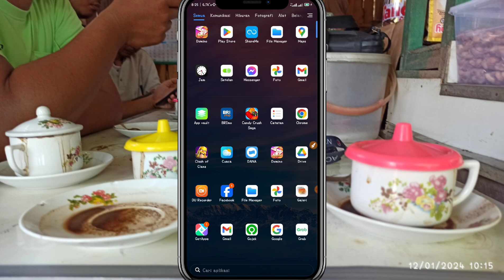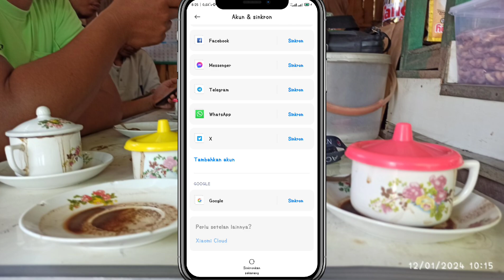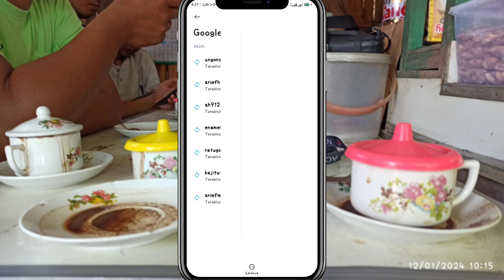Cara Menghapus Akun Gmail/ Google Di hp Android Terbaru 2024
cara menghapus akun google dan gmail di hp android terbaru 2024

Cara Menghapus akun hp android ini sangat mudah sekali teman-teman ,silahkan kalian ikuti saja tutorial yag akan saya berikan ,yaitu cara menghapus akun google dan cara menghapus akun gmail terbaru 2024 di hp android